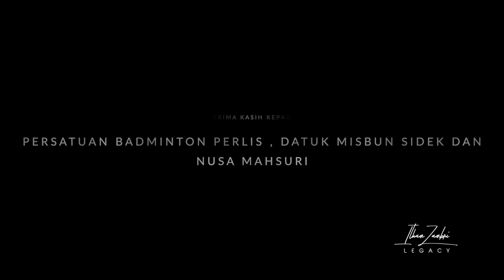Datuk Misbun Sidek dan Nusa Mahsuri Bersama Skuad Negeri Perlis - PBPs